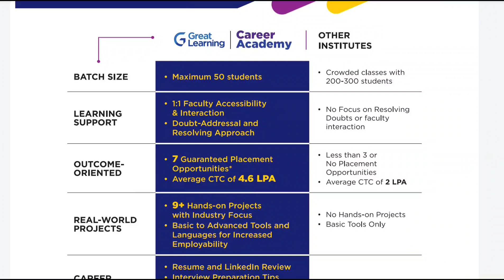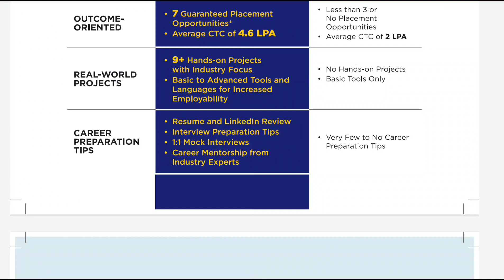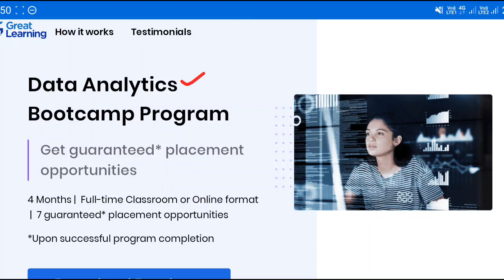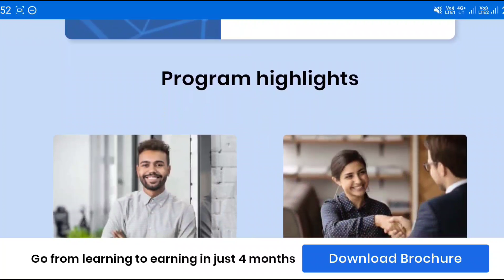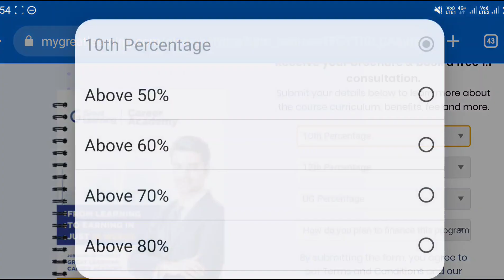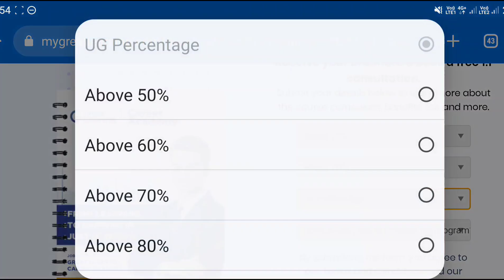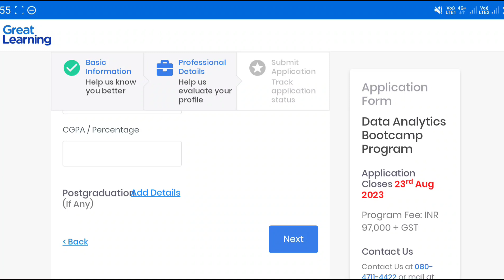100% ఇంటర్వ్యూ ఉంటుంది - 4 నెలలు ట్రైనింగ్ | How To Get A Job | Great Learning Career Academy |Jobs